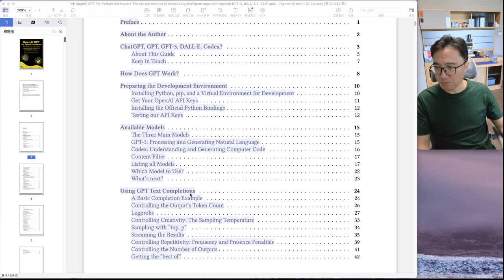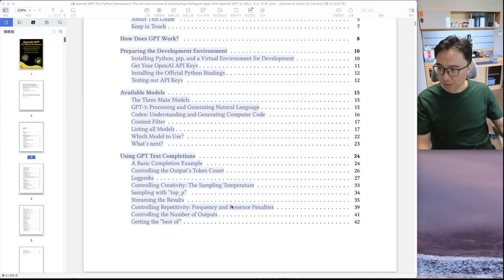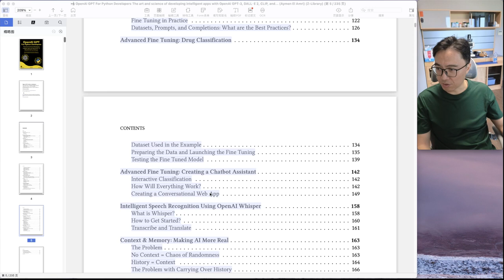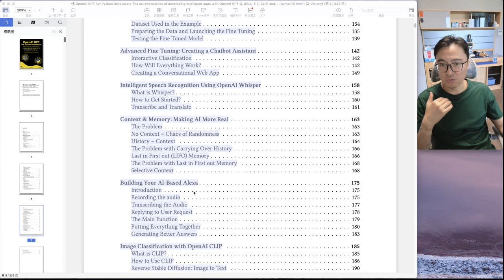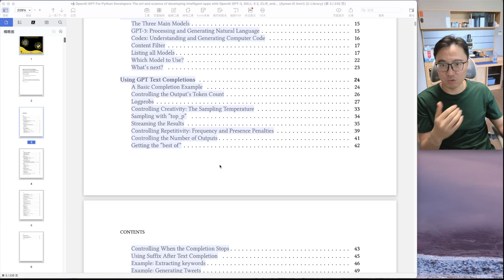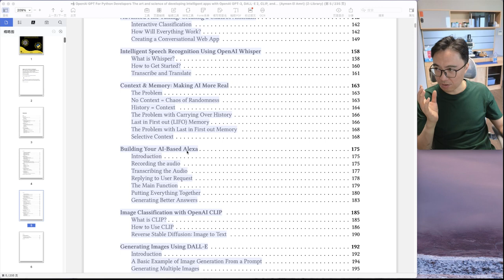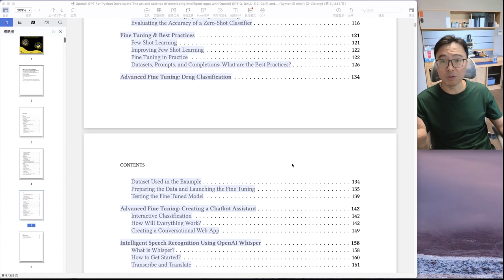OpenAI Python开发实战课程介绍